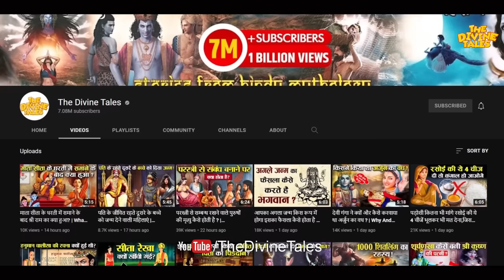मृत्यु के 24 घंटे बाद आत्मा कहाँ जाती है ? | Where Does The Soul Go After 24 Hours of Death?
Video title :मृत्यु के 24 घंटे बाद आत्मा कहाँ जाती है ? | Where Does The Soul Go After 24 Hours of Death?
Language : Hindi
Source :